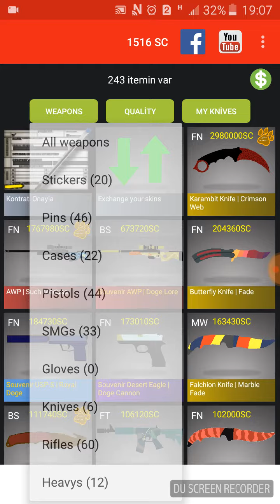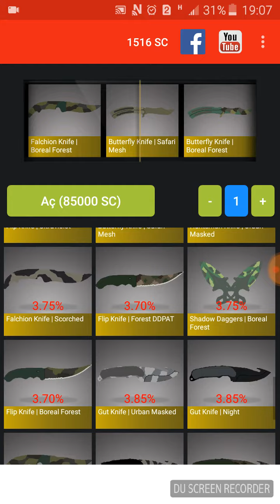Edvanterimden 1 tane(pikaknifes) açtım acaba ne çıktı?!?